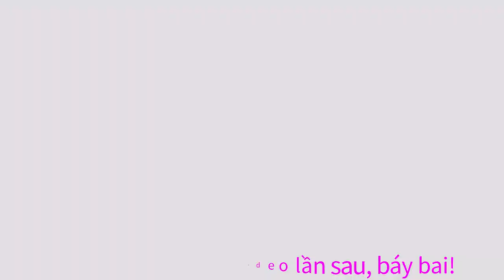Điều gì xảy ra nếu Công Chúa mua gamepass X2 tốc độ trong Blox Fruits?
Nội Dung 👉 Điều gì xảy ra nếu Công Chúa mua gamepass X2 tốc độ trong Blox Fruits?

7. Blox Fruits👇Click the link and Play Blox Fruits

Tiếng Việt.